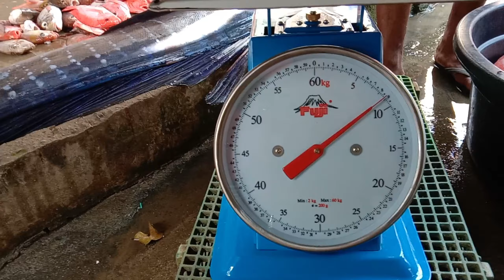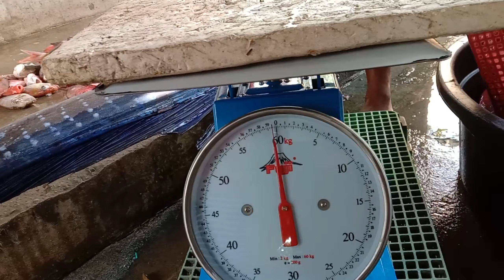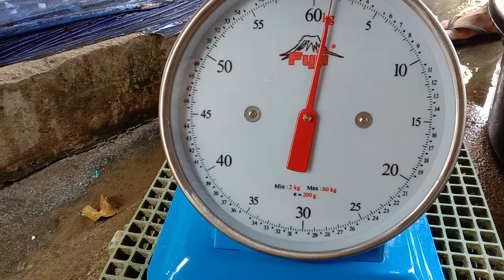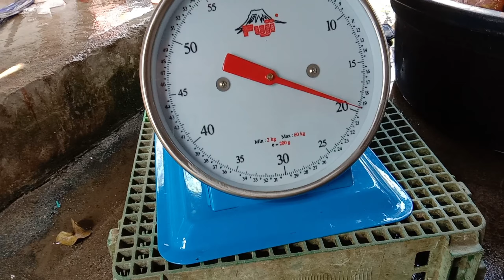Maya Maya mga idol isa sa pinaka mahal na isda sa amin....Ang sarap ng isda na to....